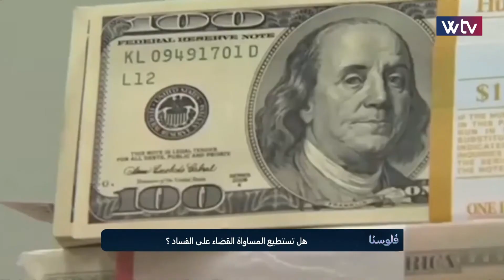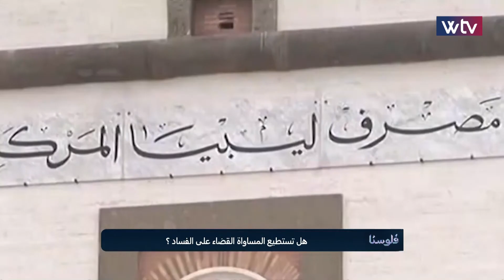برنامج فلوسنا | محاربة الفساد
"الفساد".. تداعيات وحلول